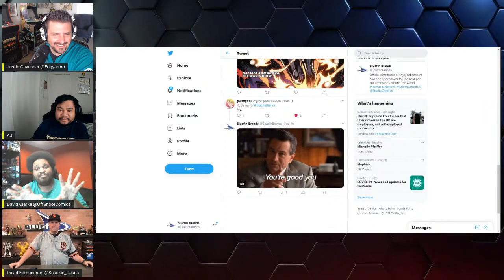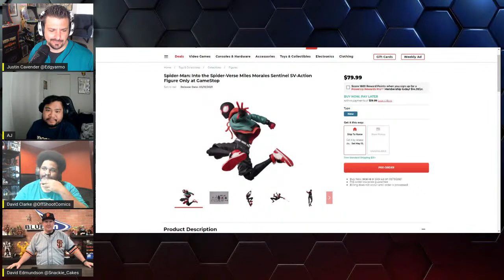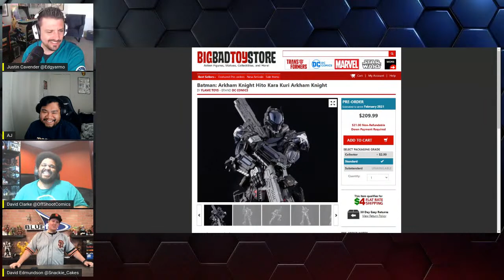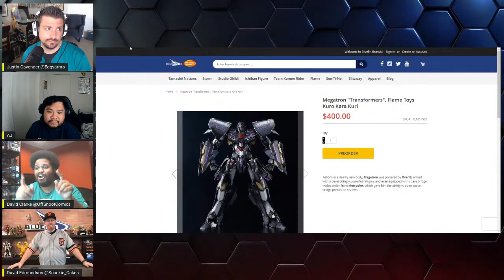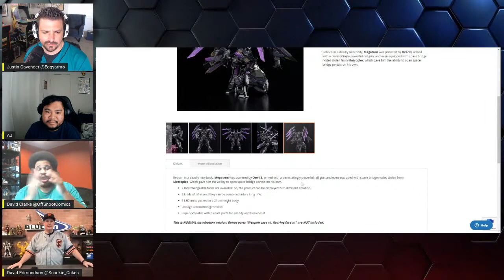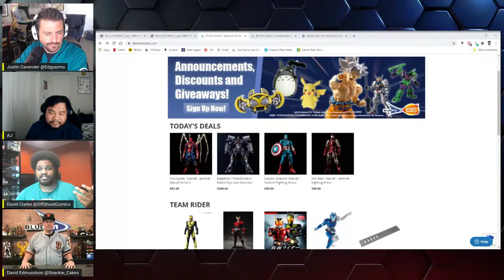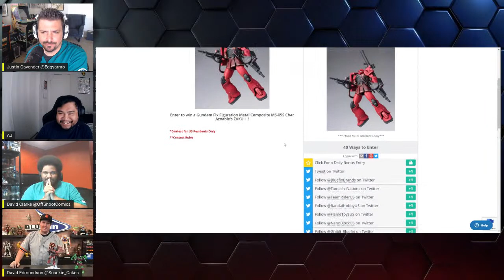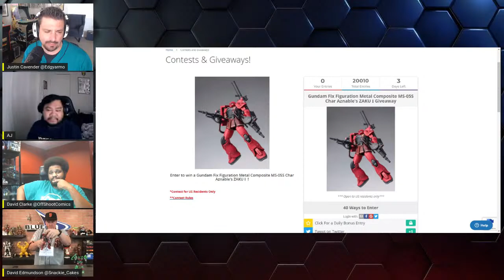Bluefin Hangout: The Fighting Armor Series from Sentinel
Today we'll be taking a closer look at the Fighting Armor Series from Sentinel. We'll also be announcing the winners of the One Piece and Demon Slayer Giveaways we held last week!